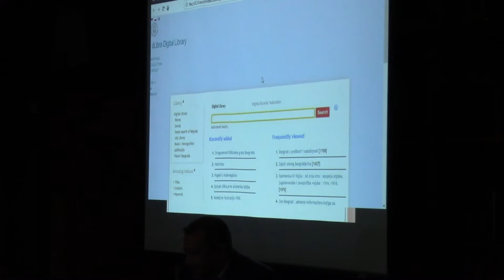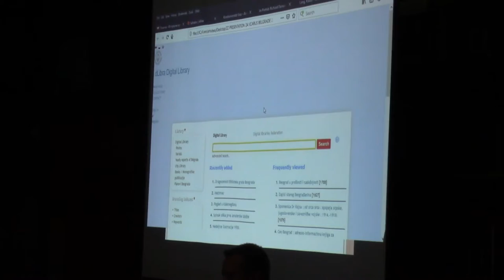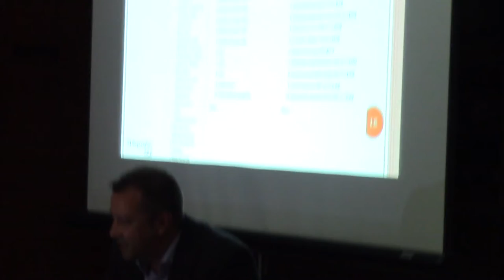Digitization of Written Old and Rare Materials at Special Collections of the Bgd City Library (part)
ICARUS Convention #24
“Archives and Archival Research in the Digital Environment” Plenary Session III – Archives and Challenges of the Digital Society -Part 1 Location: Historical Archives of Belgrade, Palmira Toljatija 1